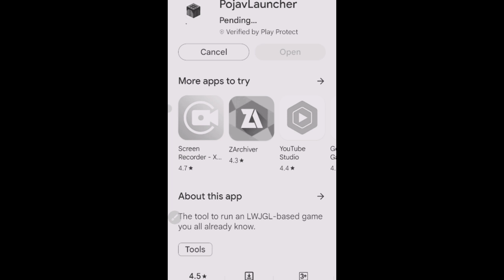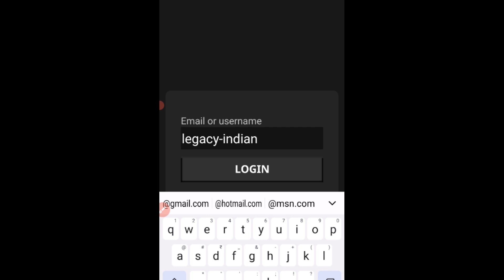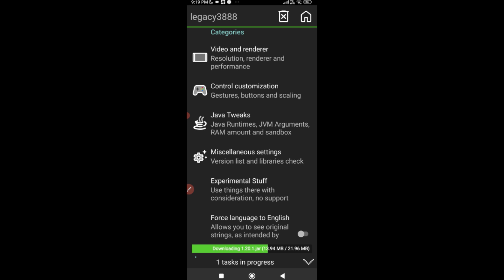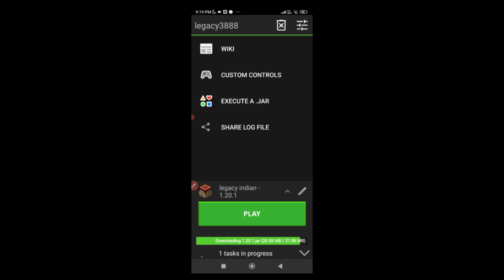How to play java edition in mobile legacy Indian gaming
Comment down if you want to play pocket edition in mobile and Minecraft hardcore series is coming soon don't forget to watch